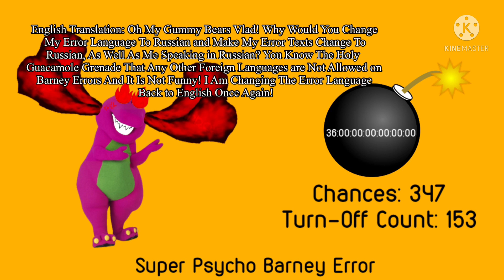Barney Error 12.50 (TLASBE) [Part 16]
Part 16 is out and part 17 will arrive soon